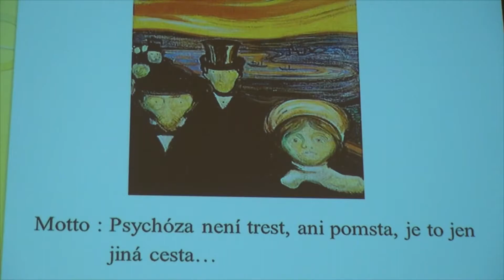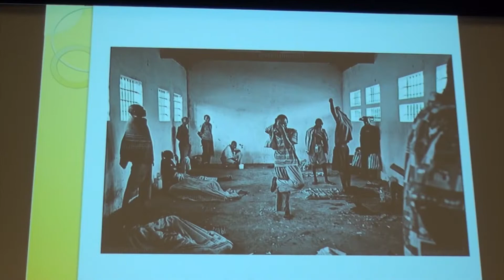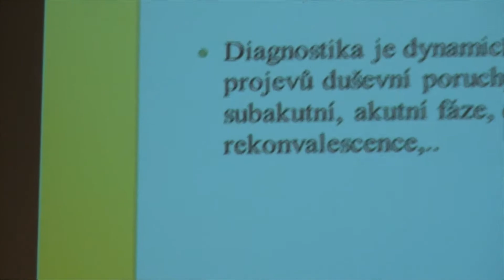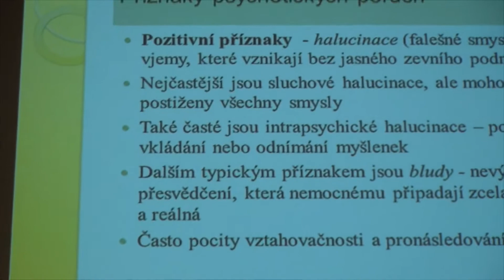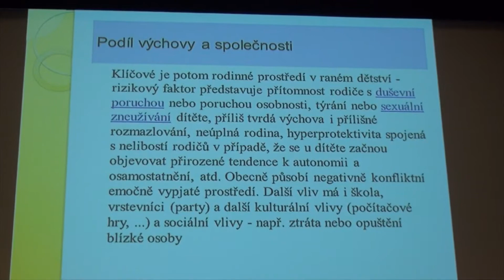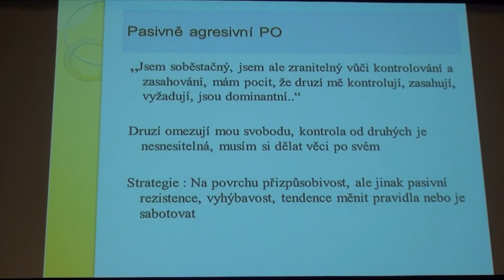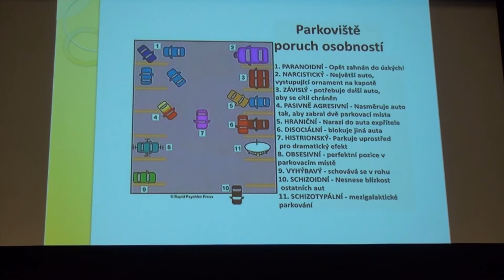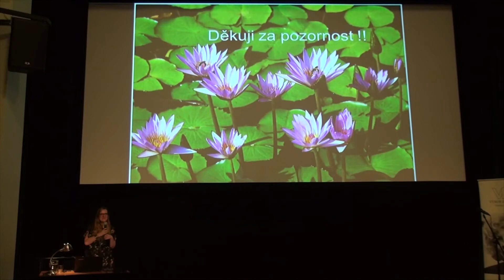Kateřina Duchoňová - Cesta k duševnímu zdraví (ÚMKP, VDV 6.9.2017) (v2)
Cyklus přednášek na téma Zdraví a životní styl uspořádal v malém sále Městské knihovny v Praze Výbor dobré vůle – Nadace Olgy Havlové a zde je záznam další z nich ze 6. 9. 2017 na téma:
Cesta k duševnímu zdraví

Co to znamená trpět duševní nemocí nebo mít poruchu osobnosti? Jaké mají duševní nemoci a poruchy osobnosti příčiny? A dají se jejich projevy léčit nebo zmírnit? Jak se bránit přetrvávající stigmatizaci duševně nemocných ve společnosti? O tom všem a mnohém dalším bude přednáška i následná diskuse.
Přednáší MUDr. Kateřina Duchoňová, lékařka na psychiatrickém oddělení Ústřední vojenské nemocnice v Praze, absolventka Salzburského lékařského semináře „Psychiatry“.